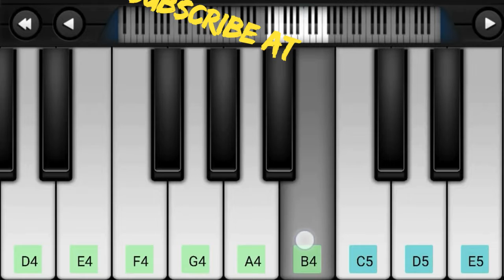Mile ho tum song walk band piano#ytshort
HELLO FRIENDS
Aap isko phone me walk band app install krke sikh sakte ho koi bhi song .
The amazing talent family ko  itna pyar dene ke liye thank you 😘😘